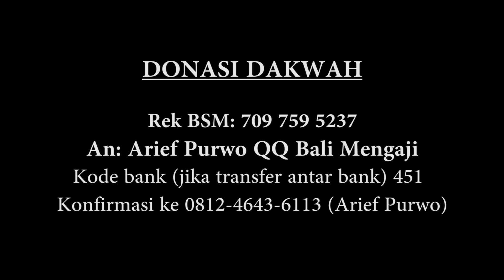Video Singkat: Hukum Online Shop Dalam Transaksi Jual Beli - Ustadz Dr. Sufyan Fuad Basweidan, MA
Kemajuan teknologi informasi telah memanjakan umat manusia. Berbagai hal yang dahulu seakan mustahil dilakukan, kini dengan mudah terlaksana. Dahulu, praktik perdagangan banyak dibatasi waktu, tempat, ruang, dan lainnya. Namun kini batasan-batasan itu dapat dilampaui. Keterbatasan ruang tidak lagi menjadi soal, sebagaimana perbedaan waktu tidak lagi menghambat Anda untuk menjalankan berbagai perniagaan. Dengan demikian, secara logis kapasitas perniagaan Anda dan juga hasilnya semakin berlipat ganda.

Di antara kemajuan teknologi informatika yang banyak membantu perdagangan ialah internet. Dengan memanfaatkan jaringan online, Anda dapat memasarkan barang sebanyak mungkin, dan mendapatkan konsumen sebanyak mungkin pula. (konsultasi syari'ah)